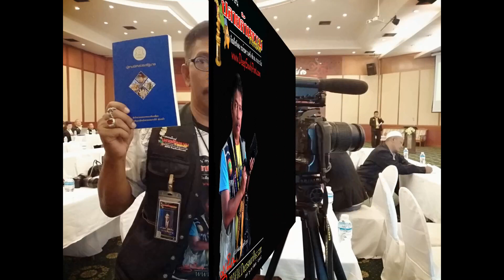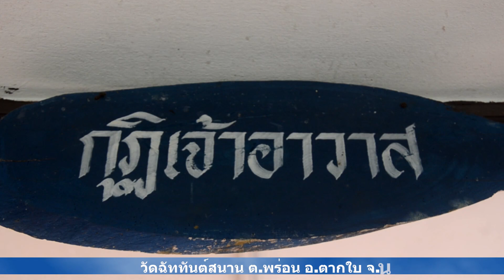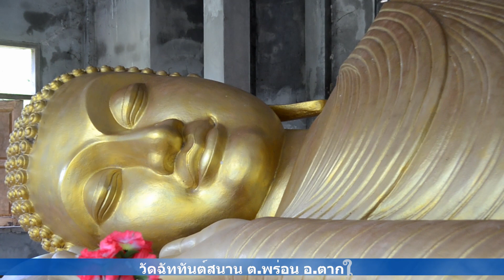วัดฉันททันต์สนาน ต.พร่อน อ.ตาก จ.นราฯ ขอเชิญร่วมเป็นเจ้าภาพ ทอดผ้าป่าสามัคคี 7 พ.ค. 2565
ขอเชิญร่วมเป็นเจ้าภาพ ทอดผ้าป่าสามัคคี  เพื่อสมทบทุนสร้างเจดีย์  ๕ ยอด  วิหารพระพุทธเมตตานราพิทักษ์แดน
    ณ วัดฉันท์ทันต์สนาน ต.พร่อน  อ.ตากใบ  จ.นราธิวาส  ในวันเสาร์ที่ 7 พฤษภาคม 2565
   ร่วมบุญขออนุโมทนา  โอนเข้าบัญชี ชื่อ กองทุนก่อสร้างสังเวชนีย์สถาน ๔  ธนาคารกรุงไทย เลขบัญชี  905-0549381
  โครงการจำลองสังเวชนียสถาน 4 (อินเดีย - เนปาล
1.เพื่อถวายเป็นพุทธบูชา
2.เพื่อร่วมเฉลิมพระเกียรติ ร.9 ทรงมีพระชนมมายุ 84 พรรษา ปี 2554
3.เพื่อใช้เป็นสถานที่ศึกษาพุทธศาสนาของพระ
 การดำเนินการก ระยะ คือภิกษุ สามเณร นักเรียน นักศึกษา ประชาชน
  การดำเนินการก่อสร้างแบ่งเป็น 2 ระยะ คือ
  ระยะที่ 1 สร้างในส่วนที่เป็นพระประจำแต่ละสังเวชนียสถาน ได้แก่
-สถานที่ประสูติสร้าง พระพุทธเจ้าน้อย หรือพระโพธิสัตว์ปางประสูติหรือ เบบี้บุดด้าและเสาพระเจ้าอโศก
-สถานที่ตรัสรู้สร้าง พระพุทธเมตตานราพิทักษ์แดน
- สถานที่ปฐมเทศนาสร้างพระพุทธเจ้าปางปฐมเทศนาและเบญจวัคคีย์ทั้ง 5
-สถานมีปรินิพพานสร้างพระพุทธปรินิพพาน
   ระยะที่ 2 สร้างวิหารพระแต่ละสังเวชนียสถาน ได้แก่
   - พ.ศ. 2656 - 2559 สร้างวิหารพระปรินิพพาน
   - พ.ศ.2556 สร้างศาลาสถานที่พระปฐมเทศนาเบญจวัคคีย์
   - พ.ศ.2560 ถึงปัจจุบัน เริ่มสร้างวิหารพระพุทธเมตตานราพิทักษ์แดนในส่วนที่เป็นตัววิหารและกำลังขอรับบริจาตจากผู้มีจิตศรัทธาทั่วประเทศสร้างเจดีย์ 5 ยอด บนวิหารพระพุทธเมตตานราพิทักษ์แดน (แบบเดียวกับที่พุทธคยา ประเทศอินเดีย)

ประพันธ์  ฤทธิวงศ์ บก.ปลายด้ามขวาน@aekfocuslansaka /รายงาน
                              7 พ.ค. 2565